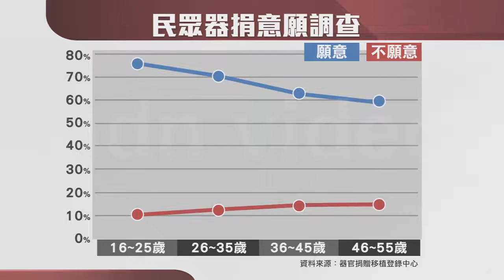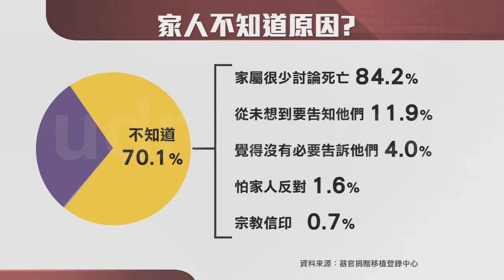【2016.08.08】近7成民眾願意器捐 12.5%簽同意書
受到死後留全屍的觀念影響，台灣推動器官捐贈，有一定的難度！不過器官捐贈登錄中心，今年六到七月，針對民眾器捐態度進行調查，竟然發現近七成人有器捐意願，看似意願很高，但實際簽署同意書者，只有12.5%，不到一半，另外調查16-25歲的年輕人，78.5%的人有意願器捐，相較其他年齡層，因為比較少受到傳統觀念影響，反而對器捐越認同！完整內容 , FB , Twitter , G+